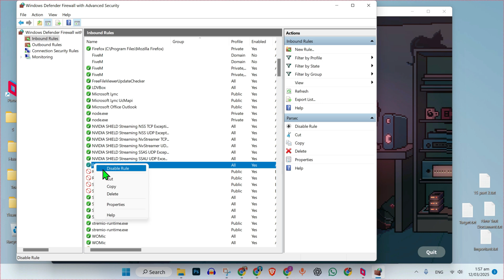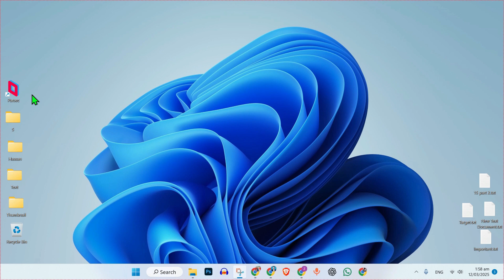How To Fix Parsec Error Codes - 6023 And 6024 (2025 Updated Way)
In This Tutorial You'll Learn How to Fix Parsec Error Code 6023 in 2025.

➤📋 Title: How to Fix Parsec Error Code 6023

Description:

➤📋 Queries Solved:

♦️ error codes - 6023 and 6024 parsec
♦️ parsec error 6023 fix
♦️ parsec 6023 error solution

➤📋 CHANNEL ABOUT:

Welcome: I'm Humza. This Amazing Channel "Easy & Pro Tutorials" Comes with Amazing, Useful & Simple Tutorials.

©️easyprotutorial